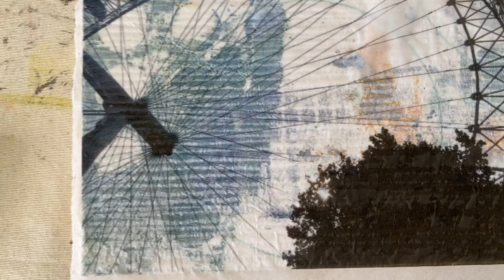Ethereal Overlays: Applying Tissue Paper with Ana Buzzalino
Free Online Extra from Quilting Arts magazine Winter 2023 issue:
Learn more about applying tissue paper and ethereal overlays with Ana Buzzalino.